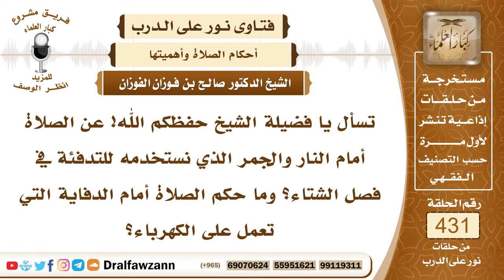5873- حكم الصلاة أمام النار وأمام دفاية الكهرباء - الشيخ صالح الفوزان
"5873- تسأل يا فضيلة الشيخ حفظكم الله! عن الصلاة أمام النار والجمر الذي نستخدمه للتدفئة في فصل الشتاء؟ وما حكم الصلاة أمام الدفاية التي تعمل على الكهرباء؟
الجواب: أما الصلاة وأمام الإنسان نار تتوقد من جمر أو من لهب فهذا مكروه ذكر العلماء أن هذا يكره أنه يستقبل النار؛ لأن في هذا تشبها بالمجوس الذي يعبدون النار سواء كانت النار هذه في مدفئة أو في سراج أو غير ذلك، أما الكهرباء فهذا ليس نارًا في الحقيقة هو ليس نارًا وإنما هو طاقة كهربائية ليست نارًا فيجوز أن يصلي وأمام اللمبة المولعة أو اللمبات لا حرج في ذلك؛ لأن هذا ليس من النار، وكذلك المدفئة الكهربائية فهذه مثل اللمبات تمامًا هي لمبة.
السيرة الذاتية:
للاشتراك في قناة الشيخ صالح الفوزان

14_ الشيخ محمد أمين الشنقيطي
يتيوب

15_سماحة المفتي عبد العزيز آل الشيخ
 يوتيوب

رئيس الفريق
لمشروع كبار العلماء